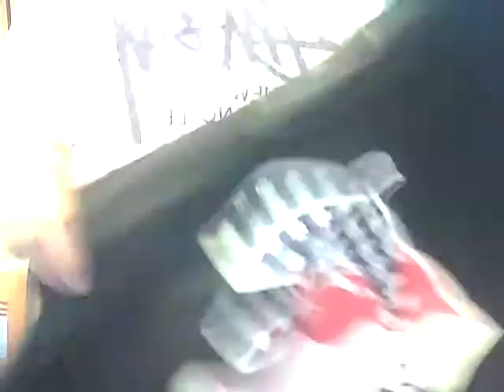Pink Dolphin Olympic Pack Unboxing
sweater cost 80 plus 8 shipping
both size medium sweater fits a little to tight -__-
tee costs 35 i think
sold out quick!
olympic pack
stay legendary